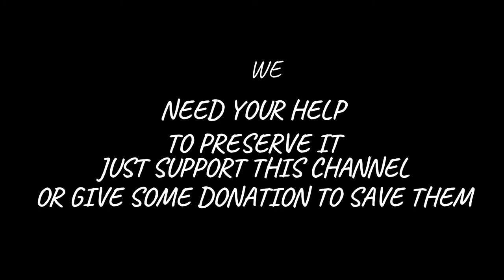FIDDLER CRAB - Another Species That Live In The Archipelago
The fiddler crab is another species that live in the archipelago. It’s name comes from it’s enormous claws, almost equal in size as the rest of its body. This outsized claw serves two basic functions: to mark his territory, and attract the females. To do this, the males displays it, with energetic movements. The mud of the mangrove swamps is a source of food. To extract the nutritious substances it contains, the crab scoops it up with its claws, and transfers it to a special organ opposite its mouth. The male can only use one of his claws. The other is so big that it is useless for collecting mud. The females don’t have this problem.The mangrove forest is home to a number of species of fiddler crabs, but the females have no problem identifying potential mates. Each species is of a different colour, and performs a different courting dance, which is just as well with so many suitors together. The enormous number of crabs limits the size of their territories, and increases competition. With so many suitors together, it is not long before a fight breaks out. During the mating season, these fierce clashes will be often repeated among all the species of crabs that live in the mangrove forest.